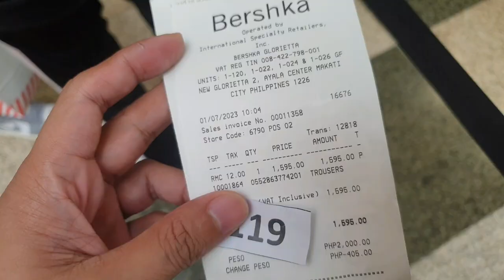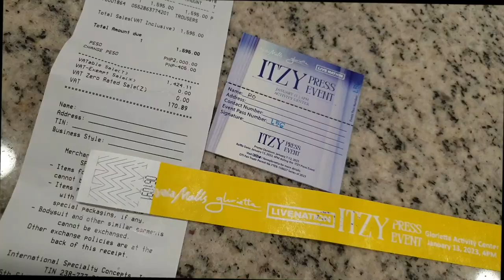youtube video #-5yUgBAEARc